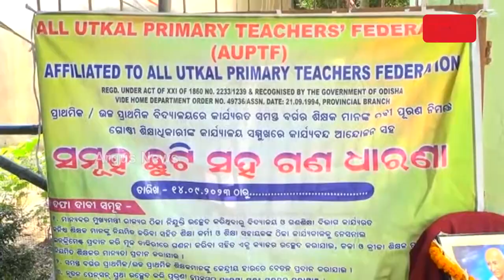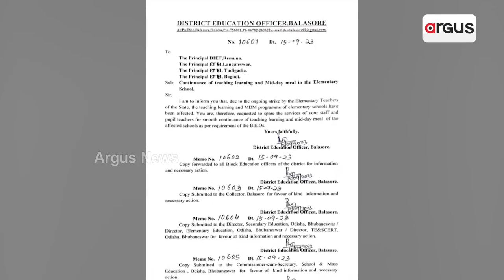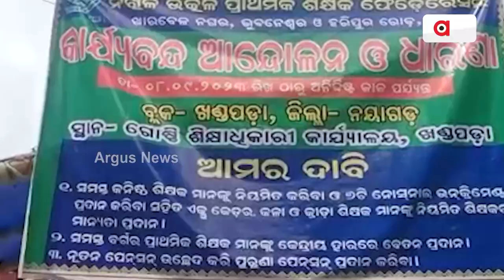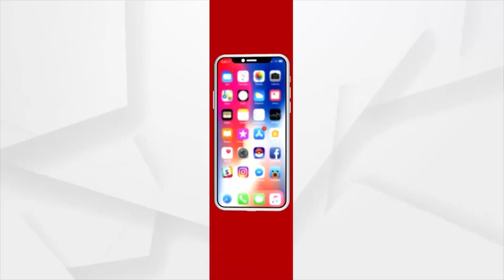Odisha: Over 50,000 Schools Hit As 1.30 Lakh Teachers Go On Protest